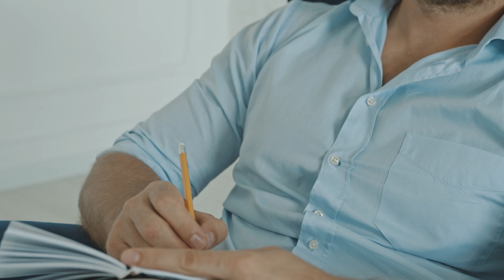Ostomía urológica ‐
Este vídeo proporciona información para pacientes que se someten a la extirpación de la vejiga (cistectomía) debido a cáncer de vejiga. Se describen las opciones de derivación de orina: urostomía (estoma) y neovejiga. La urostomía implica crear una abertura en el abdomen por la que sale la orina continuamente, mientras que la neovejiga utiliza un segmento de intestino para crear un reservorio de orina, que se vacía periódicamente. Se detallan los beneficios, riesgos y posibles complicaciones de cada opción, junto con factores que pueden influir en la elección del procedimiento. Se incluyen recomendaciones sobre el cuidado personal y el estilo de vida después de la cirugía.

0:00 Introducción
0:28 ¿Qué es una urostomía?
0:48 ¿Qué es una neovejiga?
1:07 Comparación entre urostomía y neovejiga
3:36 Adaptación a la vida con una ostomía urológica